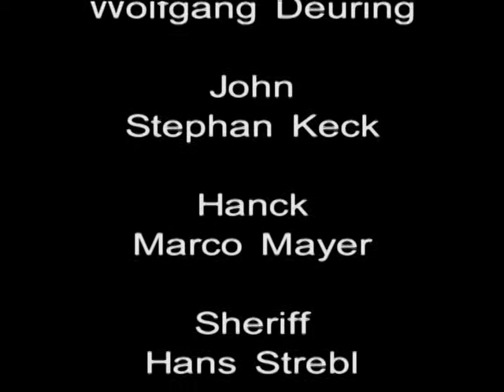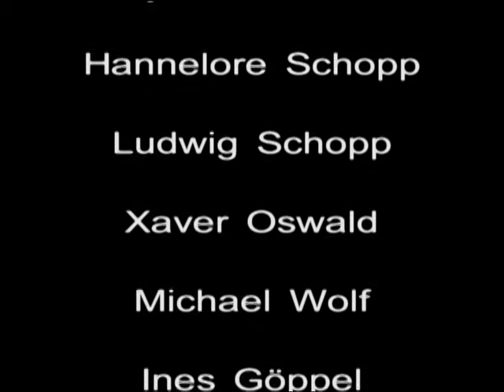Karl May Spiele Dasing 2005 Winnetou 1 Teil 9